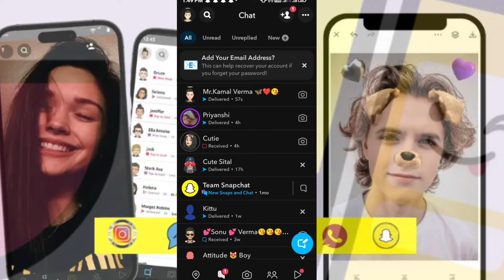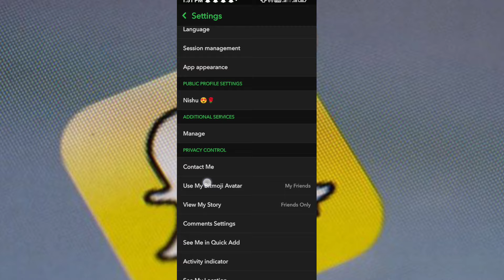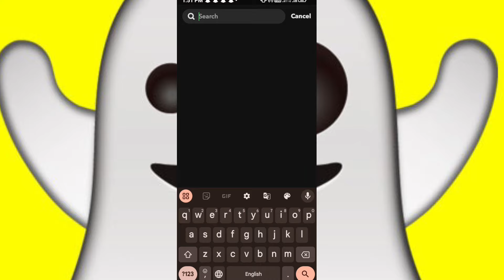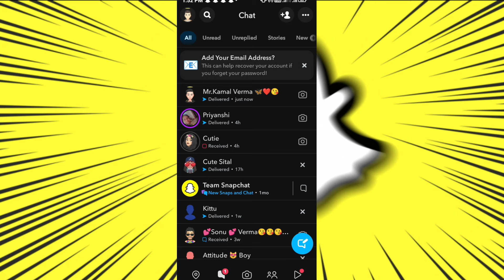Snapchat Par Unblock Kaise Kare | ❌ Snapchat Block To Unblock 🛑 | स्नैपचैट पर अनब्लॉक कैसे करें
block se
snapchat block to unblock
snapchat block kaise kare
snapchat block
snapchat block friend ko unblock kaise kare
snapchat block list kaise dekhe
snapchat block kaise karte hain
snapchat block how to know
snapchat block kaise pata kare
snapchat block se kaise nikale
no.1 today update
snapchat block malayalam
snapchat par block user ko unblock kaise kare
snapchat se block user ko unblock kaise kare
snapchat par block contact ko unblock kaise kare
snapchat per user ko block kaise kare
how to block snapchat user
how to hide snapchat username
how to hide snapchat user
no.1 today update
how to find blocked snapchat users
how to view blocked snapchat users
snapchat par unblock kaise karenge
snapchat par unfriend kaise kare
snapchat par unblock kaise karte hain
snapchat par unfollow kaise kare
snapchat par unblock kaise kare
no.1 today update
snapchat par unblock karke message kaise kare
snapchat pr unblock kese krte h
snapchat par unfriend ko friend kaise kare
snapchat par unfriend ko msg kaise kare
snapchat par unblock karne ke baad chat kaise kare
no.1 today update